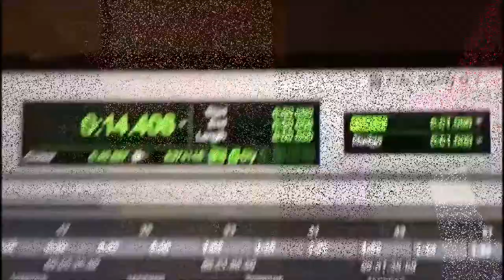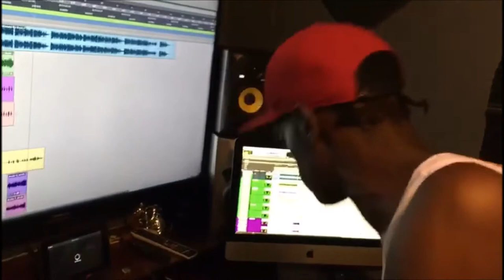RANDY G - WAMM STUDIOS ESSION